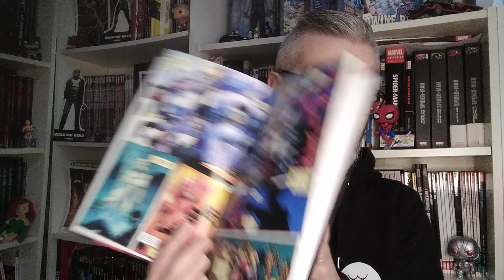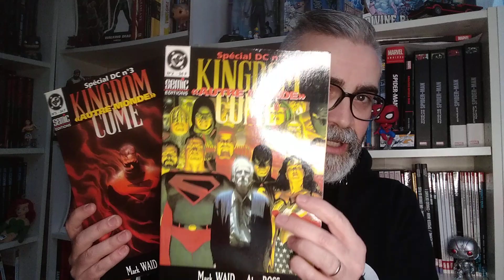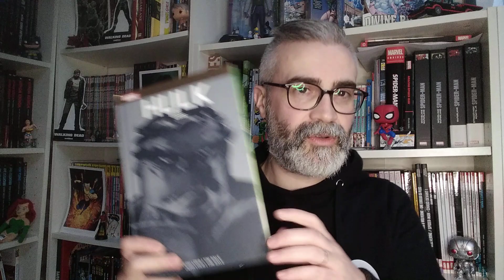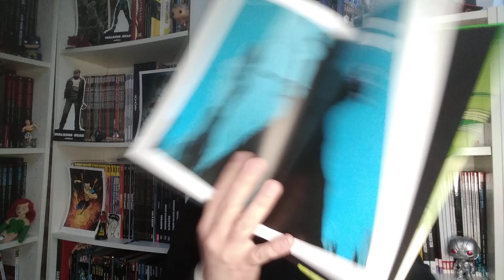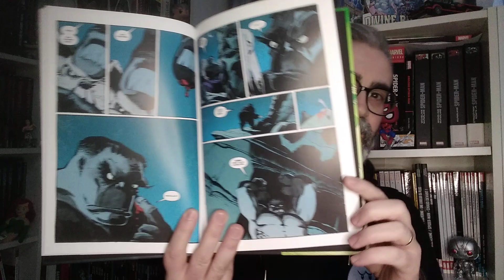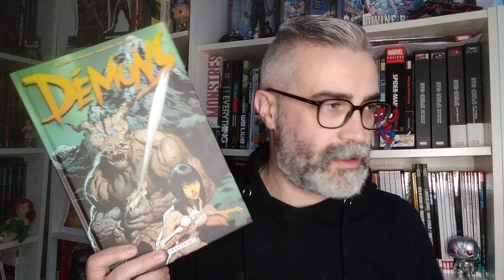Free talk : disparition de Jason Pearson...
la série last of us, that 90's show, Démons chez Delcourt, Hulk gris 🧾